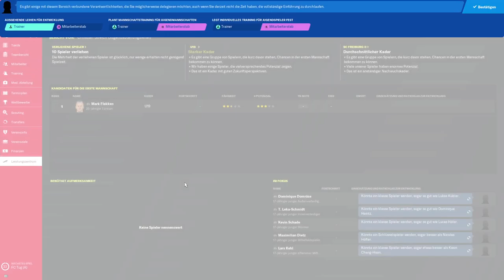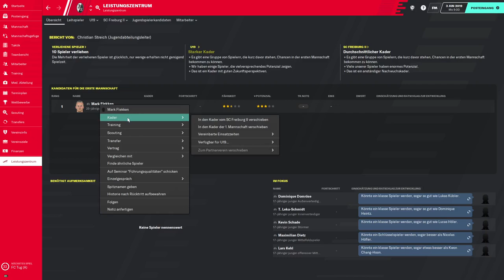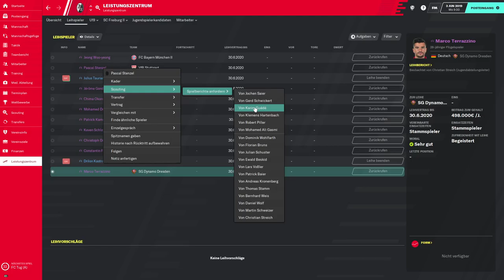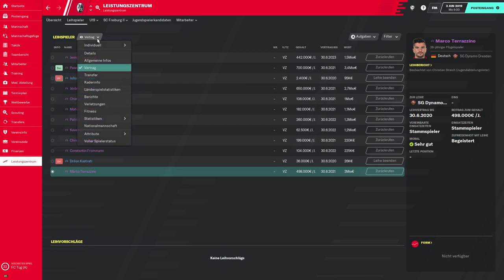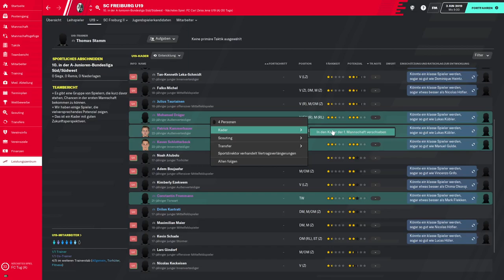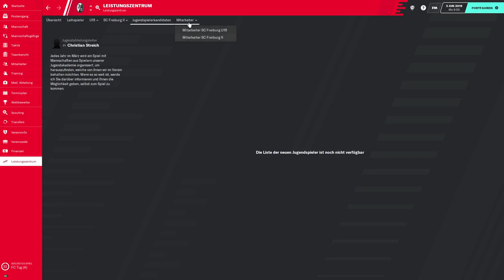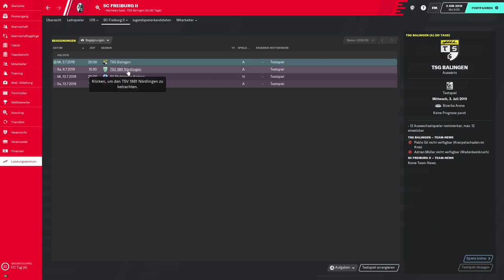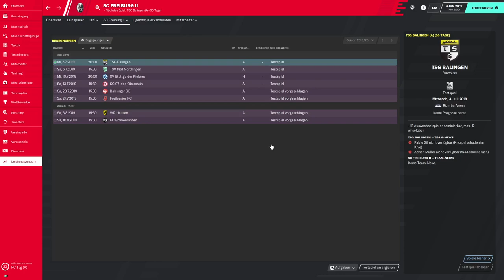Football Manager 2020 als Tutorial | ST1-3 | Das Leistungszentrum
Leistungszentrum erklärt mit U19, zweite Mannschaft und Jugendspielerkandidaten

Spielerklärung:
Leite deinen Club, wie du willst. Bei Football Manager 2020 zählt jede Entscheidung und du entscheidest über Taktik, Training und Transfers – für die ultimative Mannschaft. Sicher dir Ruhm in der Bundesliga, der 2. Bundesliga und der 3. Liga. Alle offiziell lizenziert.